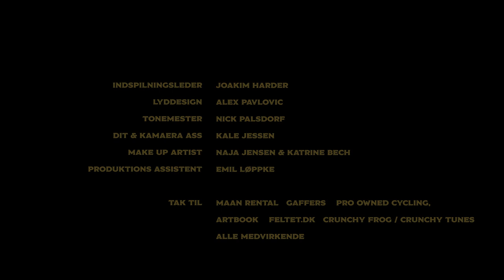JUL I FELTET 20/24 med Martin Toft Madsen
Martin Toft Madsen interesserer sig mere for udstyr og aerodynamik end for cykelløb. Han har i mange år været Danmarks største specialist på enkeltstartscyklen og Matti indrømmer at have grint lidt af Martins påfund bag hans ryg. Men for Martin er det kun kampen mod vindmodstanden og uret der tæller.